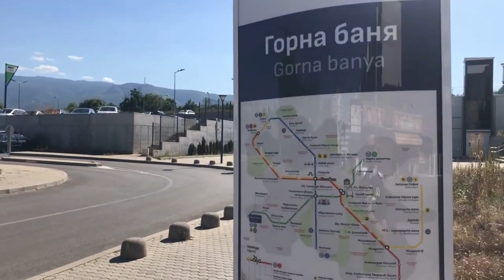The Communist Buildings of Sofia Bulgaria Walk. Gorna Banya. Krasno Selo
Yesterday was 12th September 2023. I've been staying in Sofia for two weeks already. I wanted to discover some suburbs of Sofia thanks to the new metro line M3 that was opened just 2-3 years ago. So I took a metro train to Gorna Banya for the first half of my walk and continued it in the area of Krasno Selo along the Gotse Delchev Street.

Time line of the video:

00:00 Intro
00:28 Gorna Banya Sofia
01:24 Typical Soviet Buildings - it reminded me of Omsk, my home town where I grew up
04:27 OMG a car from UK in Gorna Banya Sofia - British Number plates
05:07 Today is Sunny, +30!
05:37 The buildings look old!
10:37 Krasno Selo Sofia
11:55 Boulevard Gotse Delchev Sofia Bulgaria
14:42 Soviet Skyscrapers